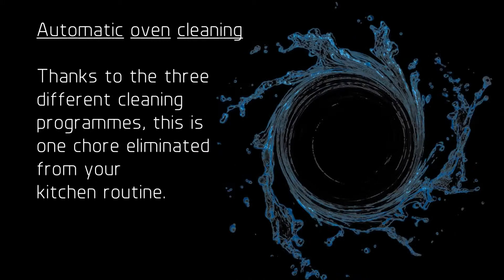Distform MyChef Combi-ovens from General Catering Solutions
Distform has now launched its new combined oven MyChef, the most precise compact mixed convention oven on the market - now available from General Catering Ltd

Thanks to its much more compact size, the new Distform MyChef oven has the same production capacity as a conventional oven while occupying a half of the space. This compact design enables a new concept to be applied: modularity. Stackable ovens offering maximum flexibility combining different cooking settings, optimising time, space and energy use.

Call General Catering now for more information and pricing - 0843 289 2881